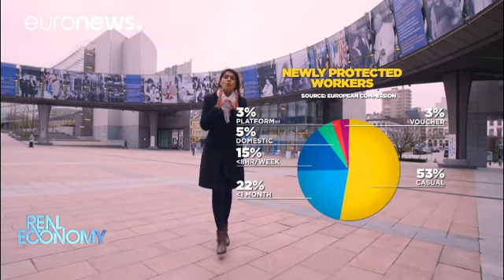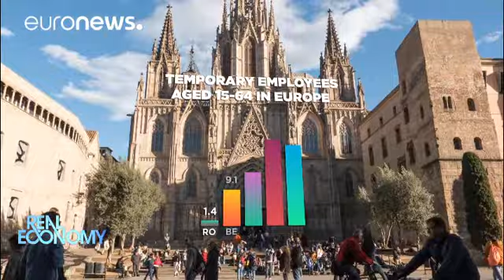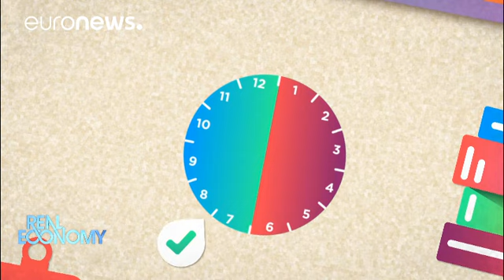كيف ستتمكن قواعد الاتحاد الأوروبي المقترحة من حماية العمال ؟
منذ الأزمة المالية تغيرت ظروف سوق العمل، أصبحت أكثر هشاشة وأقل استقراراً في جميع أنحاء أوروبا، لهذا السبب يفترح الاتحاد قواعد جديدة لحماية العمال.…